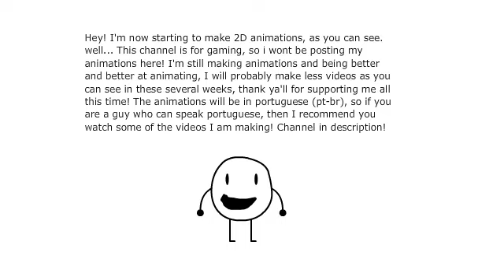(not) Last Video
not probably last video.